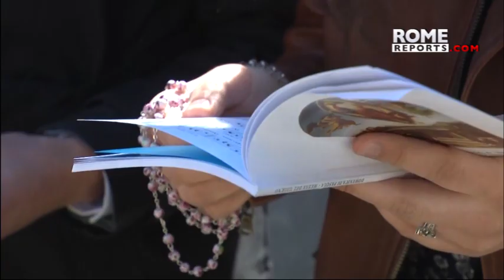Cardinal Mario Grech: The Church will lose the genius of women if we don't create space for them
The Secretary General of the Synod recalls that ultimately, PopeFrancis has the final say in the process.

The role of women in the Church is a topic that has been repeatedly raised in the listening sessions for the Synod. Its Secretary General, Cardinal Mario Grech, is well aware of the its significance to the Church.